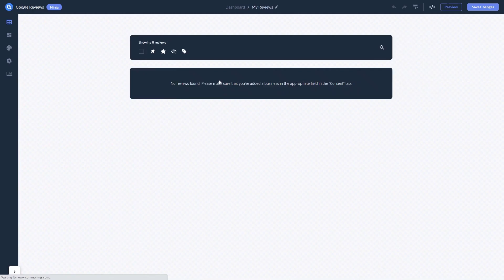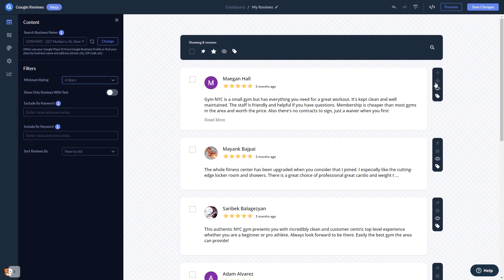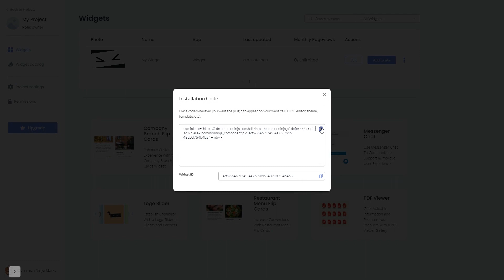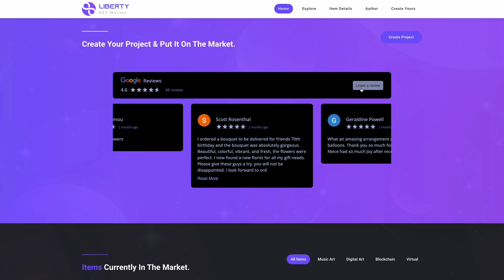How to add Google Reviews to your website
Common Ninja’s Google Reviews app is a handy social proof tool that will improve your credibility and increase trust towards your company. With it, you can easily post Google Reviews of your product or service in a visually appealing manner that will complement your website.

Video Timeline
00:00 About the Google Reviews widget
00:29 Creating Google Reviews widget
00:41 Editing the Google Reviews widget
01:48 Adding the Google Reviews widget to your website

The Google Reviews widget has a wide variety of customizable features, including:
- Different review types
- Manual approval
- Include or exclude keywords
- Sorting options
- Beautiful skins